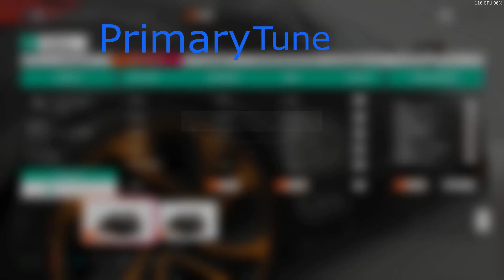Forza Horizon 4 Fortune Island #34 Lowland Tour with Unbeatable Tunes